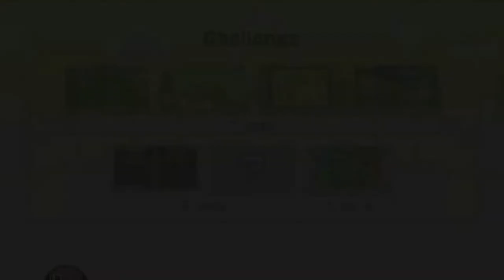Wii Party! | Clover Hunt, Shifty Gifts, About Face & Minigames Yet to Play! [Finale]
If ya'll like this and want to see more of the playthrough, "roll the regular and golden die" into the like button! 😎

Welcome to my final gameplay video of Wii Party played on the Wii U! :)

Here we have Clover Hunt, Shifty Gifts and About Face from Challenge Mode and we also play the final minigames that I've yet to play. I played 4 minigames but one of them being a 1 vs 1 game, we played the 4-Player variation of it a few times.

If I made the minigames yet to play the final video instead of it being included with the Challenge mode games in this video then there would be a total of 19 videos in the playlist and I didnt want that so I added the freeplay minigames to this video since there were only 4 games to be played.